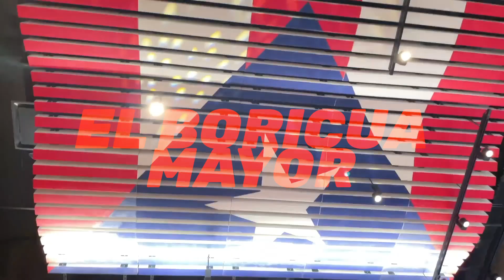MW Lucha Libre "Lucha En La Hacienda" Promo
Promotional video for MW Lucha Libre's "Lucha en la Hacienda".
Edited by: @bermudart